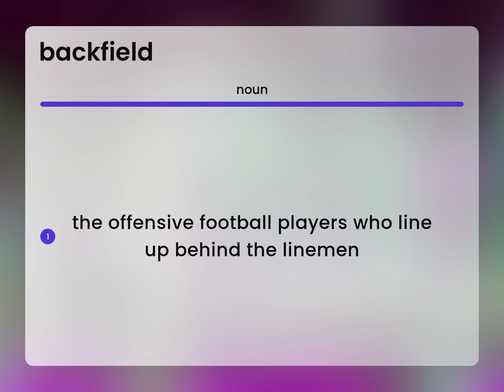Backfield • what is BACKFIELD definition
BACKFIELD in the dictionary